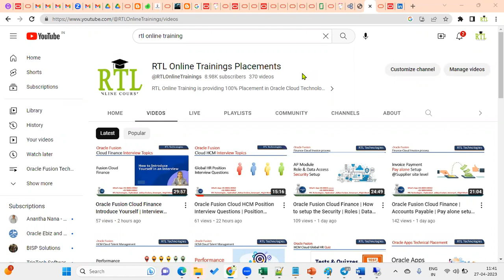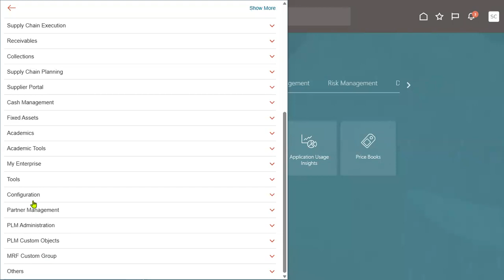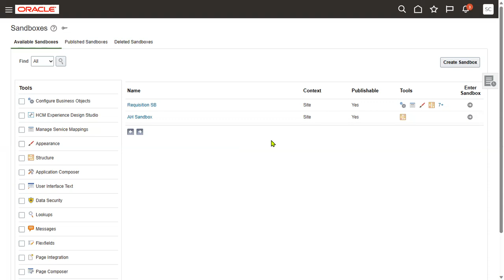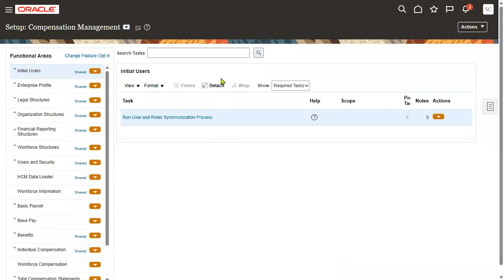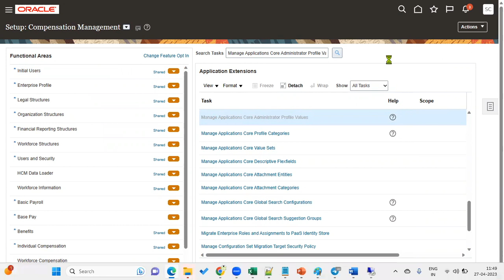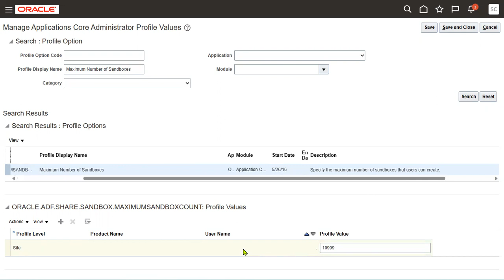Oracle Fusion Cloud Technical | Sandbox | Setup | Max number Per Instance | Profile Options